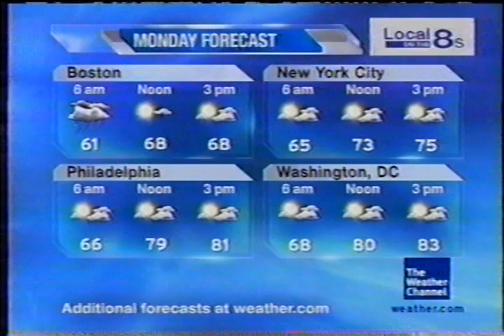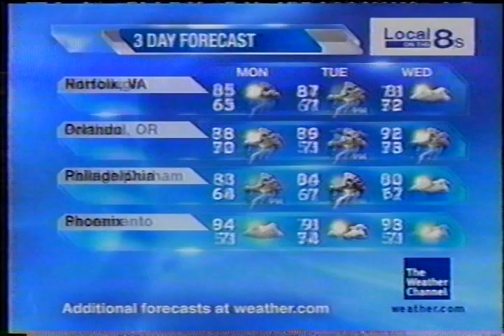TWC Local on the 8s from June 2009 #34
Another LOT8s from June 2009 overnight

Title is Slow Jam